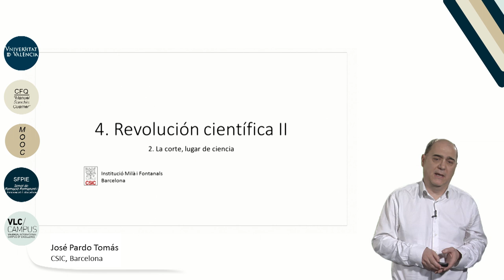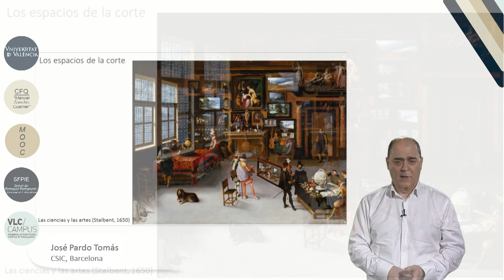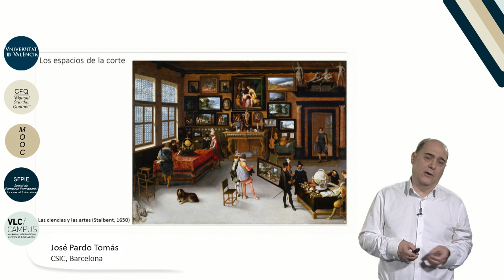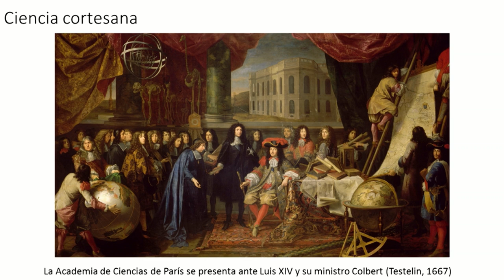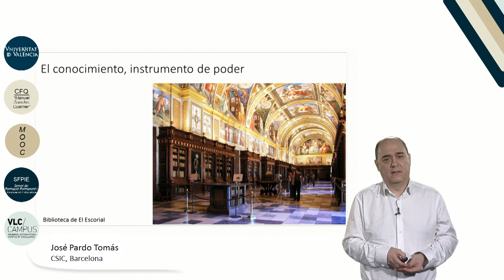4.2. Revolución científica II. La corte, lugar de ciencia.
Autor: Pardo Tomás, José;
Serie: MOOC Historia de la Ciencia
Data: 2017
Resum: La cultura cortesana elaboró una peculiar representación del poder, de la relación entre los súbditos y su señor, de la posición de unos y otros en el tejido social, que se plasmaba en unas determinadas prácticas culturales religiosas, artísticas, literarias y también científicas. El artista y el científico cortesanos se caracterizaron por dos aspectos que les diferenciaban de sus colegas coetáneos alejados de la corte: su calidad de servidores y su disponibilidad absoluta para poner sus conocimientos al servicio de los intereses de su señor.